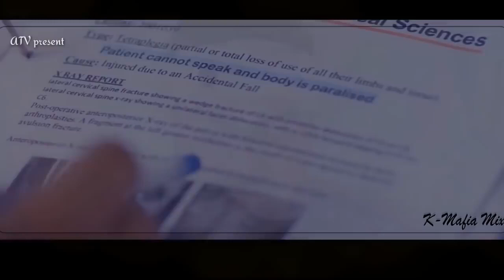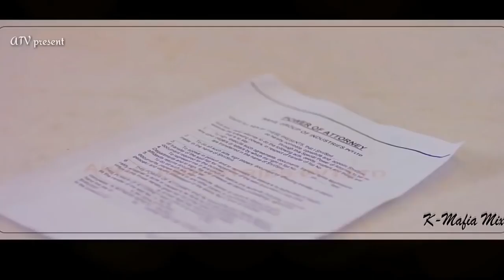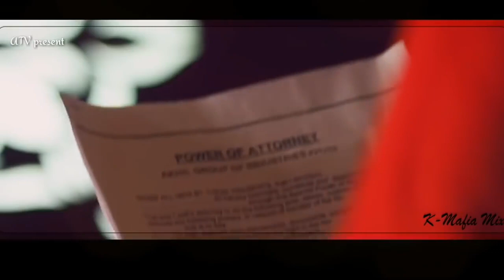New Teri Bewafai Ka Koi Gam Nahin Hai 2019 HD video